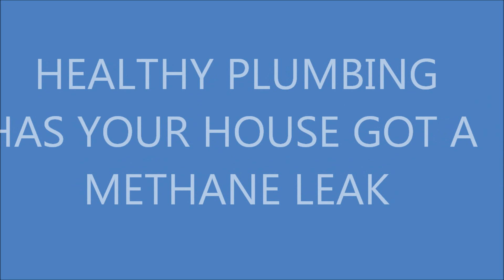Healthy Plumbing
Is Methane leaking into your house